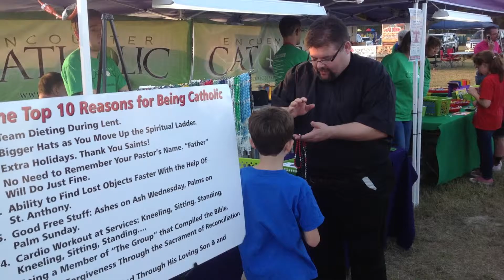All God's People At Work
All God's People At Work - Diocese of Beaumont